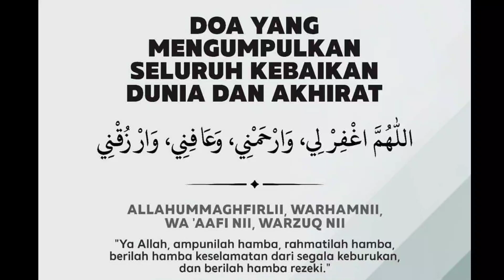📢REVIEW: PUAS BANGET💯 PERTAMA KALINYA BELI FURNITURE JATI JEPARA. RECOMMENDED❗️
ORDER Furniture Jati Custome
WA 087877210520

INFO Harga yang di keluarkan utk order 3 unit Furniture:
 -MEJA MAKAN + 4KURSI]: 2.500JT
 -CABINET TV: 1.750JT
 -MEJA RIAS ISTRI + STOOL: 1.500JT
 -ONGKIR: 200RB JEPARA-RANCAEKEK BDG

NOTE:
-ADA NEGOSIASI HARGA
-HARGA TERGANTUNG UKURAN
-RATING QUALITY 10/10

TOTAL PO: 6.150jt (VALUE FOR MONEY utk saya sendiri)